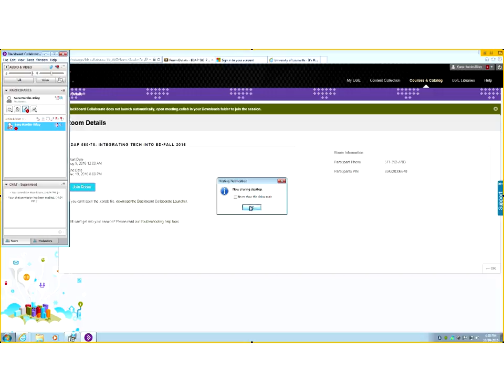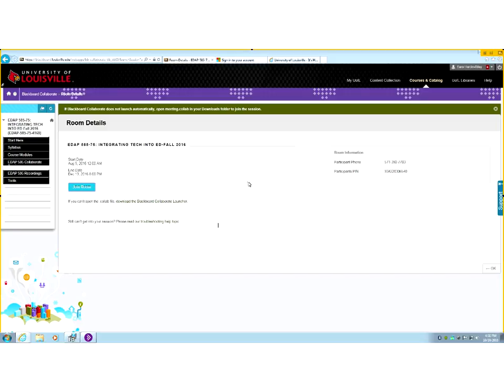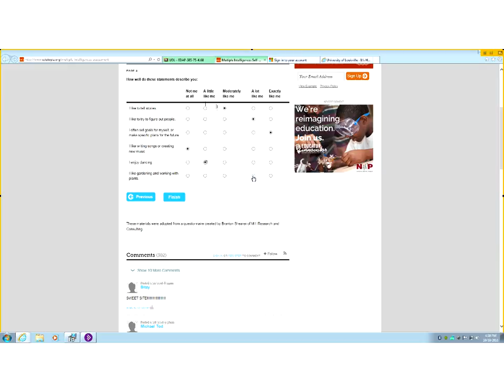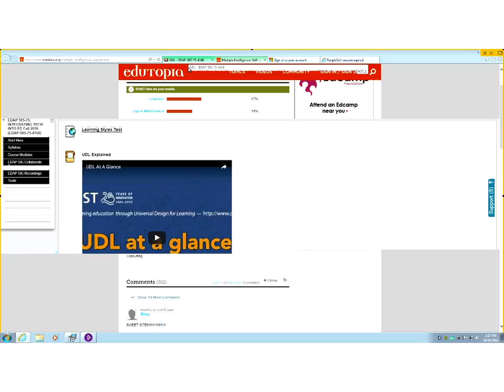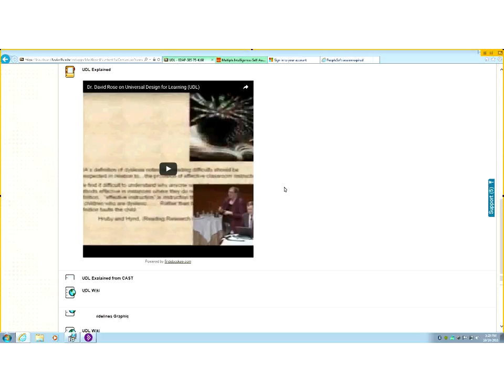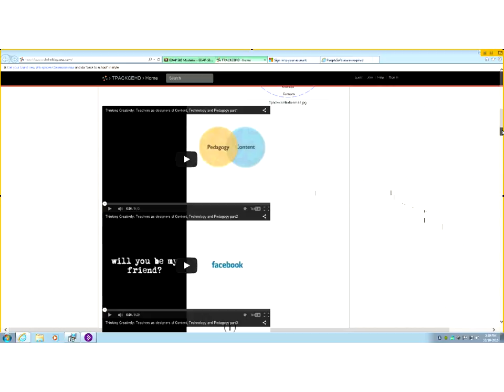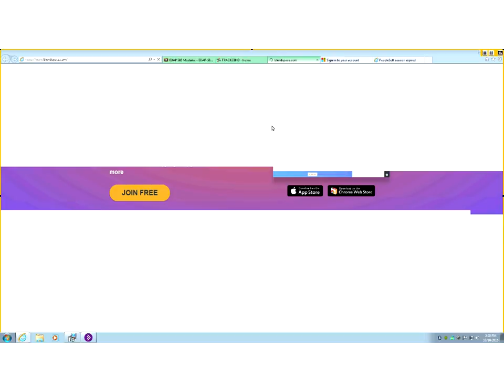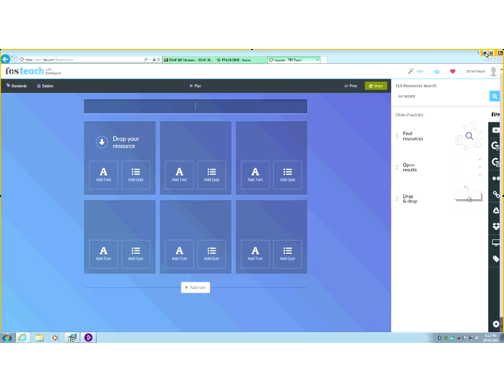Collab recording for Mallory